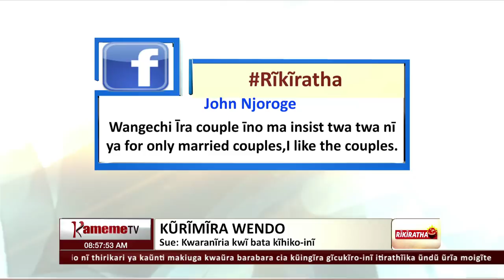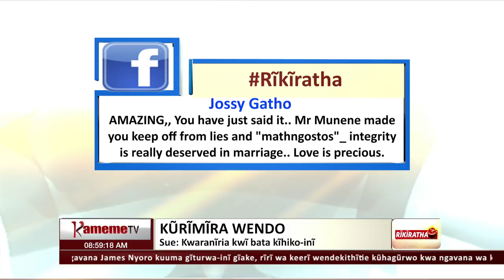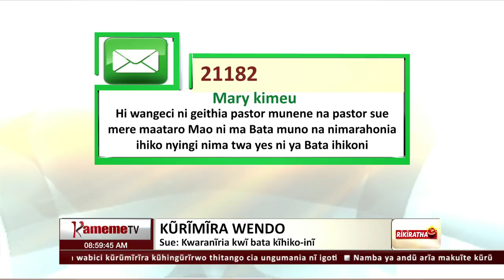Imwe kwa Imwe na 'Twa Twa Couple' | Kurimira Wendo